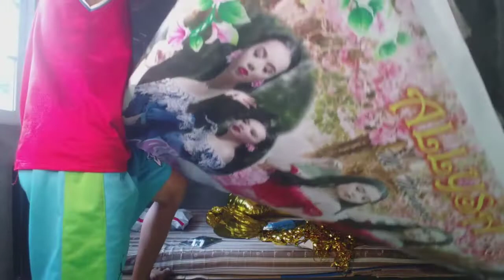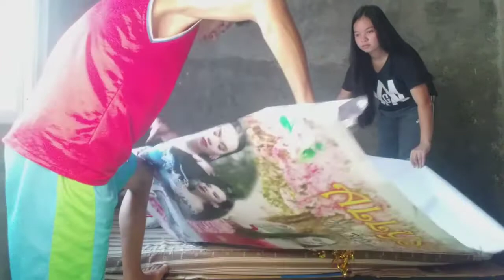Birthday Surprise for my sister / Allysa Mendoza/Philippines